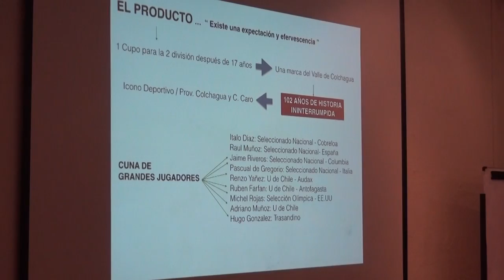Todo listo para conformar la SADP de Deportes Santa Cruz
El viernes se presentó el texto definitivo de la Sociedad Anónima Deportiva que se formará para que Deportes Santa Cruz pueda participar este año en el fútbol profesional.
En los próximos días se comenzarán a vender las casi 20 mil acciones, con un valor de 10 mil pesos cada una.